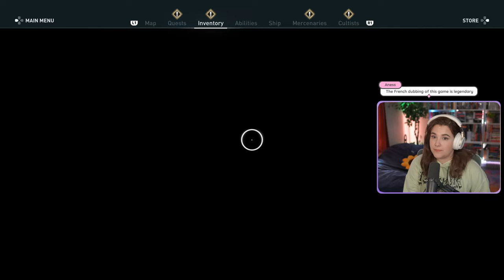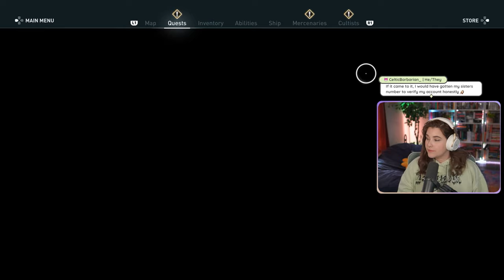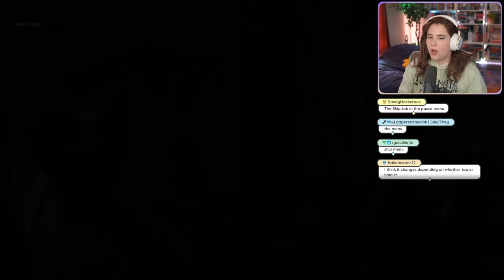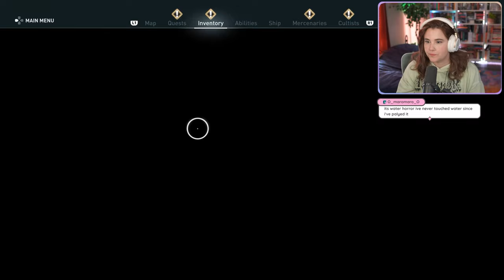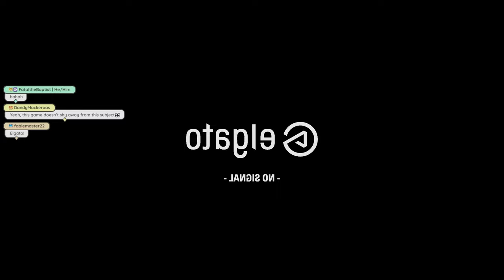Memories Awoken | ASSASSIN'S CREED ODYSSEY | First Playthrough | Episode 7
Welcome to my Assassin's Creed journey, where I plan on playing every AC game for the first time! So happy you're here. ⭐